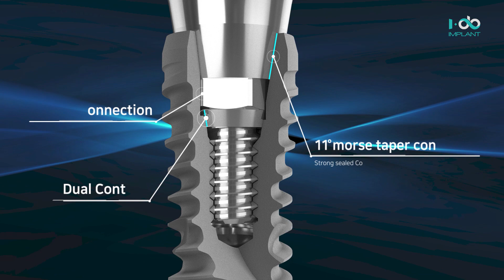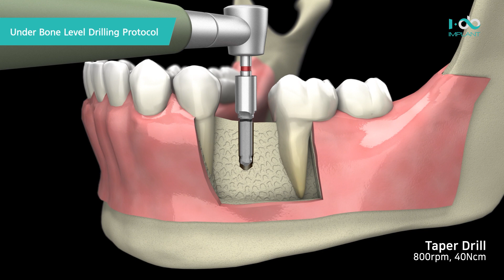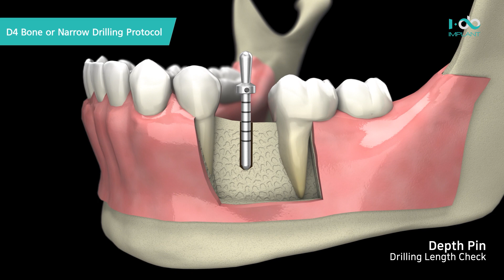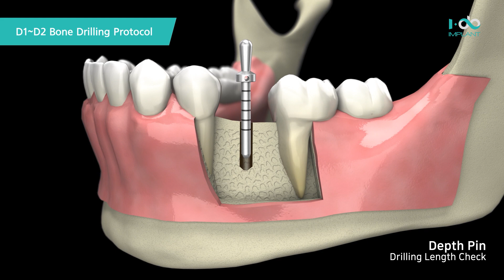Hệ thống S-Implant. I do Implant Hàn Quốc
Since 2009!
Ở Anh & Em, chúng tôi luôn tin rằng, tạo ra giá trị khách hàng chính là cách duy nhất để xây dựng doanh nghiệp lớn mạnh và trường tồn.
Là đại diện chính hãng của J. Morita - thương hiệu thiết bị nha khoa số 1 Nhật Bản, có lịch sử hơn 100 năm - Anh & Em đã, đang và luôn mong muốn được tiếp tục mang đến các bác sĩ nha khoa Việt Nam những thiết bị cao cấp, cùng trải nghiệm khách hàng khác biệt.
Chúng tôi luôn tâm niệm “Chỉ có sự thành công của khách hàng mới mang lại thành công cho Anh & Em". Mỗi thiết bị chúng tôi cung cấp, không đơn thuần là thiết bị mà luôn mang theo những giải pháp giúp khách hàng tăng trưởng doanh nghiệp nha khoa của mình.
Chúng tôi tin rằng, bản hòa âm của chất lượng, đến từ bề dày lịch sử 100 năm - J. Morita, cùng dịch vụ khách hàng nổi bật đến từ nhiệt huyết và tuổi trẻ - Anh & Em, sẽ mang những giá trị phát triển và trường tồn đến với quý vị nha sĩ và khách hàng nha khoa Việt Nam. Cảm ơn vì những đồng hành!
With Love From Anh & Em💞

🎵 Dramatic, epic, motivational and inspiring track «Inspiring Trailer» from EP «I Can Fly». Listen, save and use for free! 🪶

You can use this track for FREE on Youtube, TikTok, Instagram etc. 🔥

🔥 Use track on Shorts:

 • Inspiring Trailer | POWERFUL EPIC CIN...

About release:

EP name: I Can Fly
Tracks:
01. Jackson Frost - I Can Fly:

 • I Can Fly | ORCHESTRAL CINEMATIC DRAM...
02. Jackson Frost - Inspiring Trailer:

Artist name: Jackson Frost
Composer: Yevgen Morozov
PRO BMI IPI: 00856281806